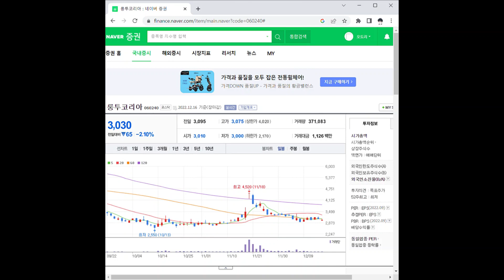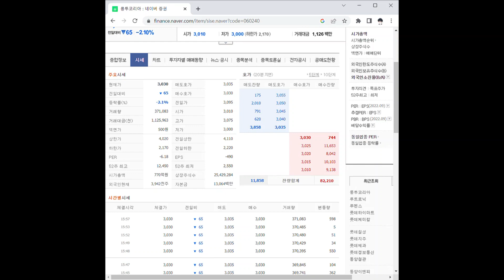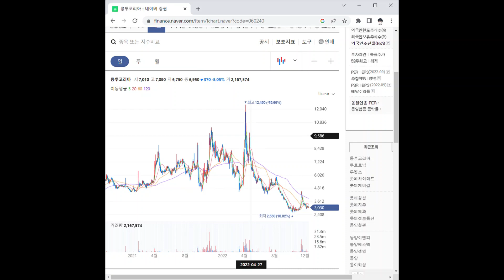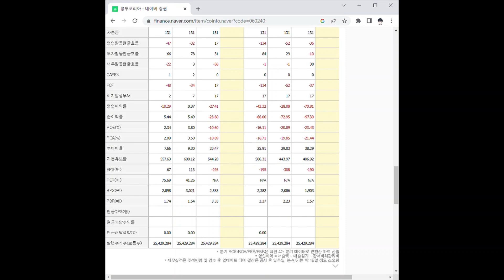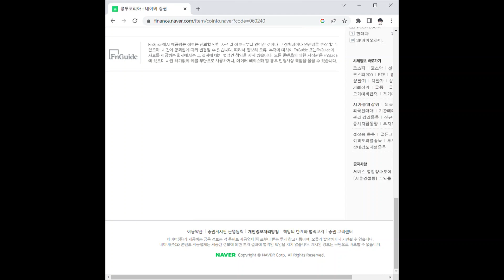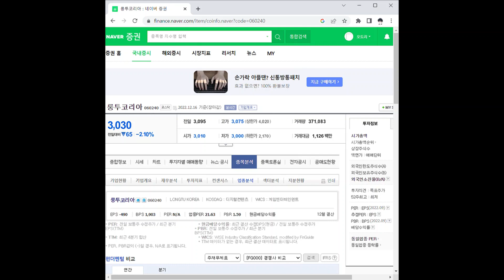룽투코리아 주가 전망 및 차트 분석